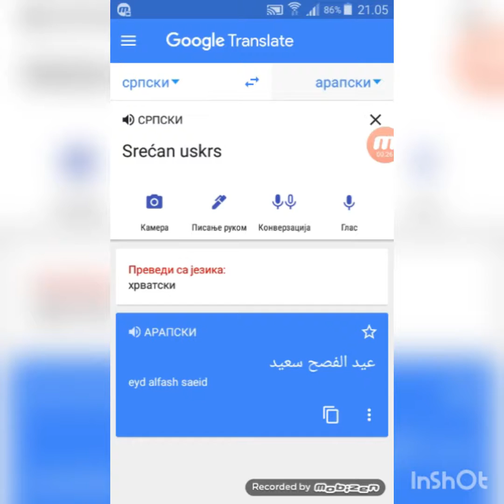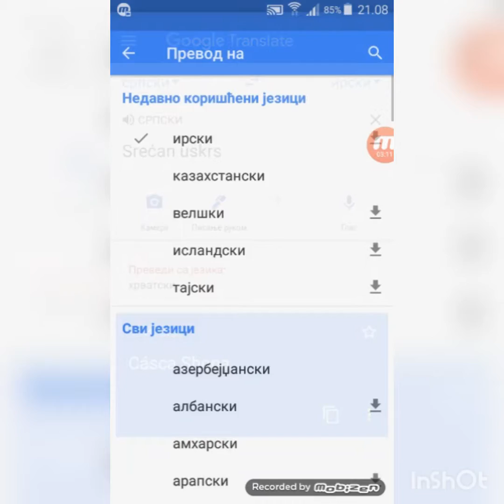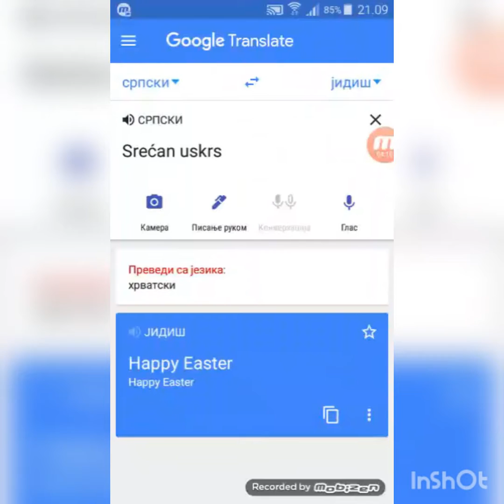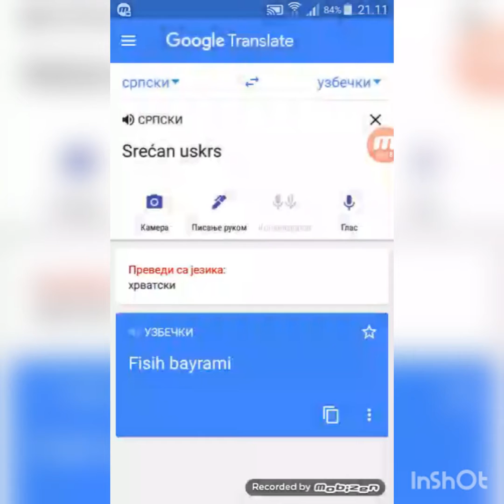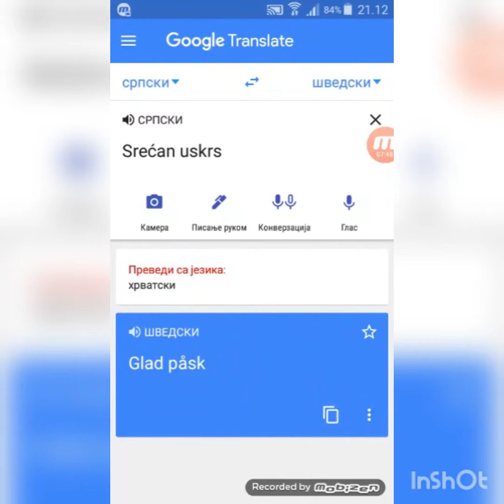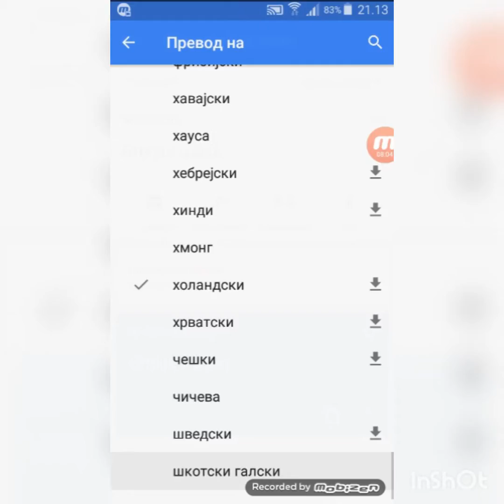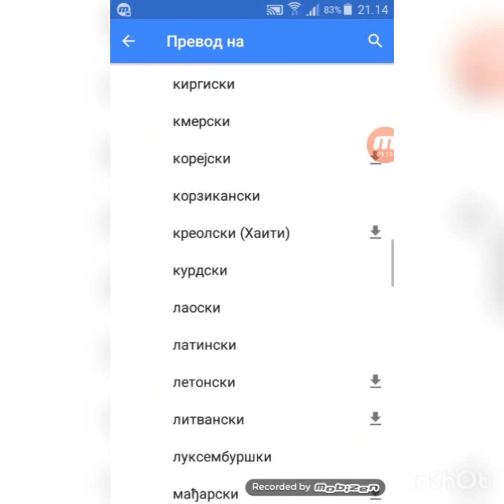Kako se kaže SREĆAN USKRS na 46 jezika